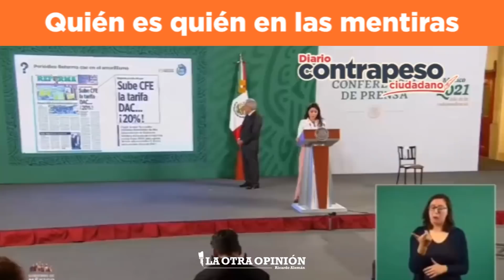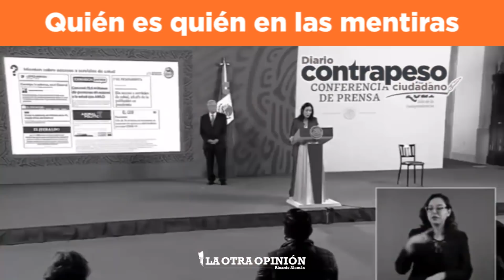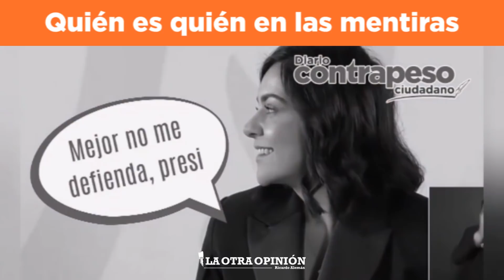Top 5 de ¿Quién es quién en las mentiras? #2021